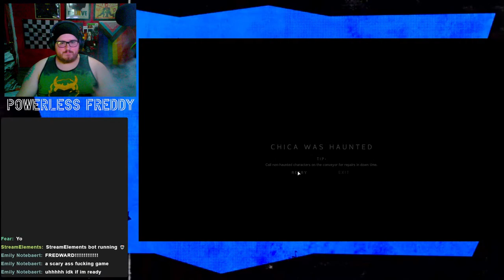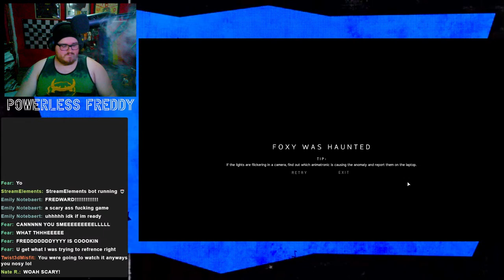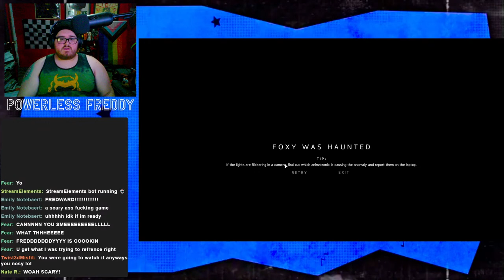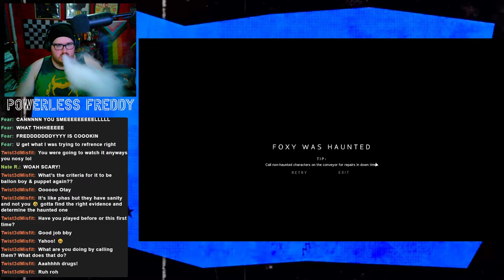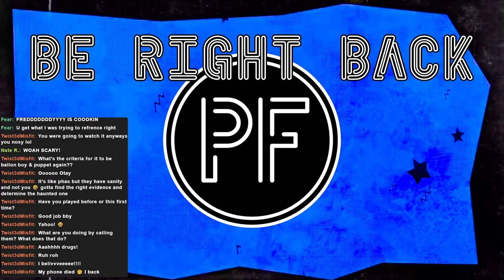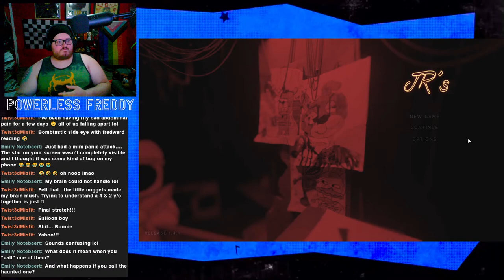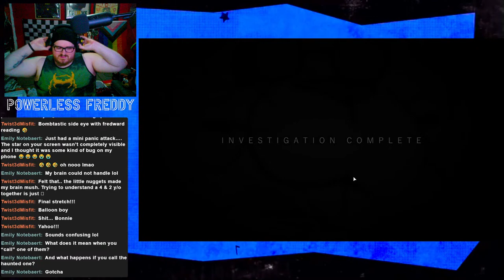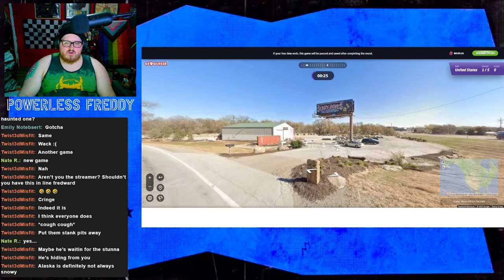Wednesday Night Stream - Jr's and Plate Up! - 9/13/23